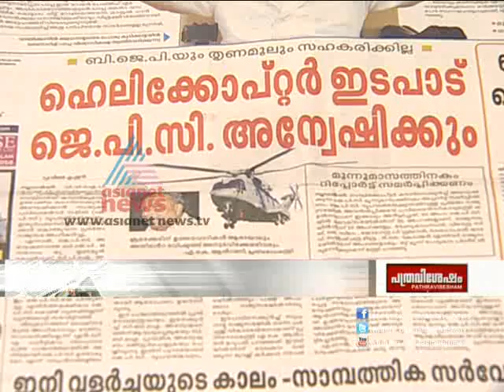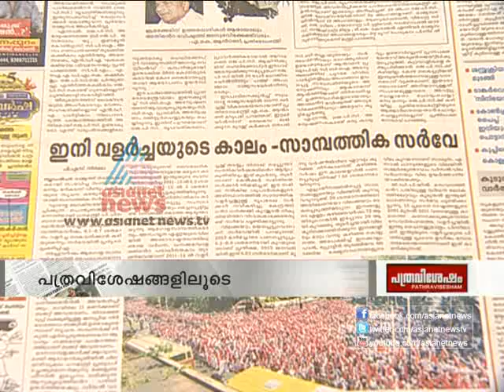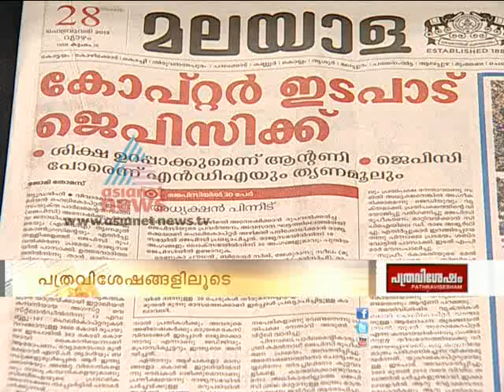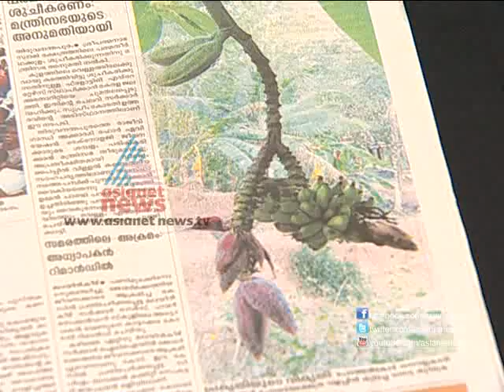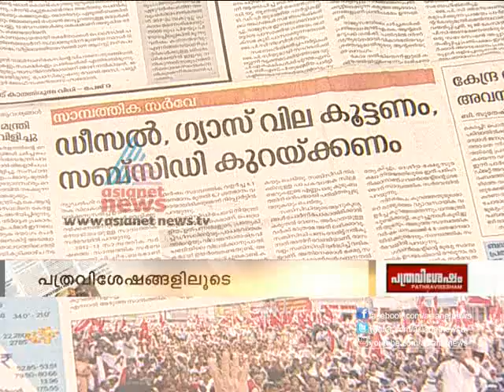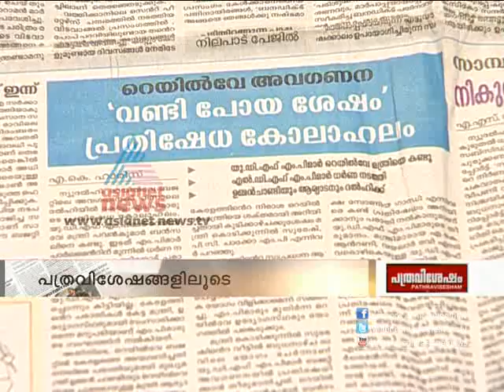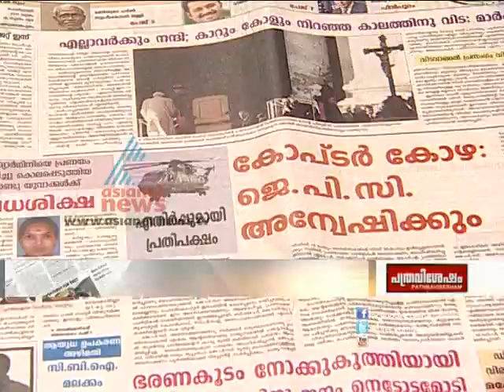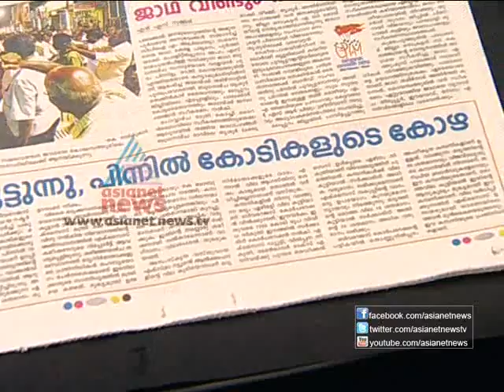Pathravisesham 28,February 2013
Pathravisesham - Get updates from News Papers across Kerala - Asianet News Varthaprabhatham